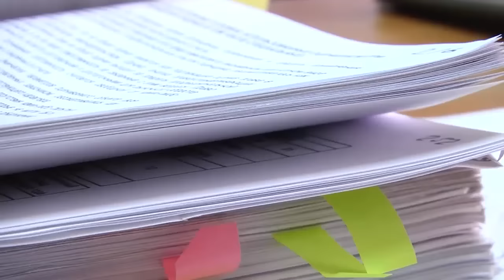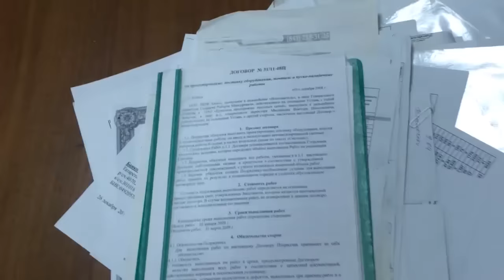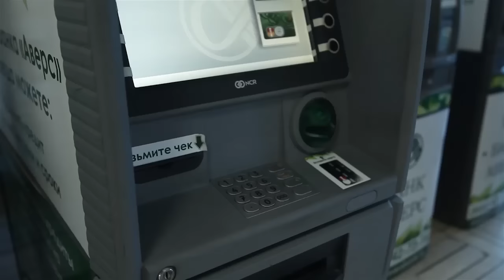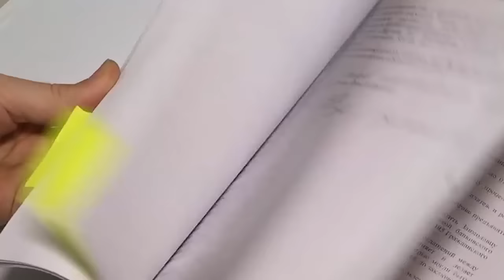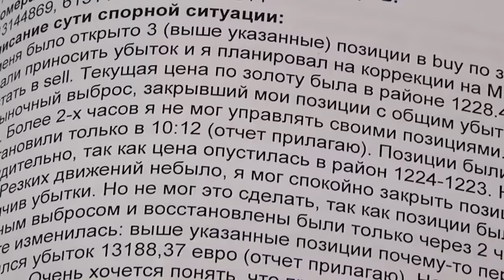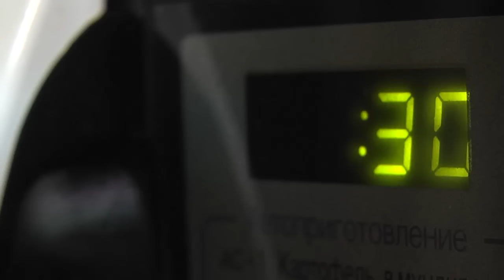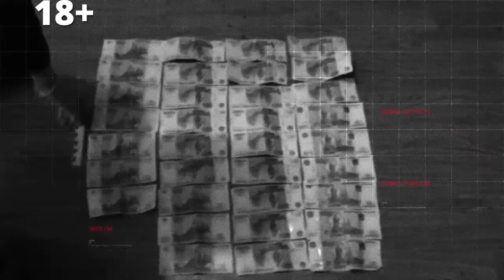Программа "Оперативный Отдел" 10 03 16 "Нефтехим Медиа" Нижнекамск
Анонс:

Вешал лапшу на уши за 60 миллионов рублей и был таков! Международный розыск черного брокера из Казани продолжается.

Громкие дела… продавали акции только «своим» и только по заниженным ценам, на скамье подсудимых чиновники.

Торговал синтетикой, не выходя из квартиры. Сотрудники МВД Татарстана изъяли у оптового сбытчика наркотиков более 12,5 тысячи разовых доз зелья.

Поспешишь, оперативников рассмешишь. Торопилась на работу и лишилась 20-ти тысяч рублей.